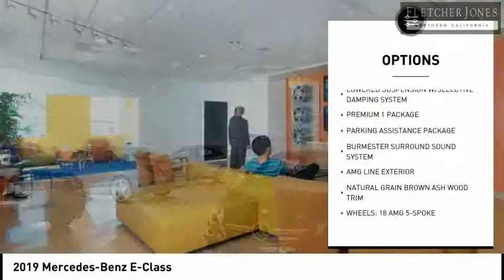2019 Mercedes-Benz E-Class Fremont CA 70014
2019 Mercedes-Benz E-Class  - Stock#: 70014 - VIN#: WDDZF4JBXKA560771

Check out this 2019 Mercedes-Benz E-Class.   Fletcher Jones Motorcars of Fremont presents this 2019 Mercedes-Benz E-Class E 300 RWD Sedan. There are many benefits to becoming a Fletcher Jones Owner. Complimentary services include car washes, Mercedes-Benz courtesy vehicles for extended repairs, complimentary pick up and delivery, multi point vehicle inspections and much more. Fletcher Jones Motorcars of Fremont, is a proud member of the family owned and operated Fletcher Jones Automotive Group. Weve had the pleasure of serving guests for over 70 years. We offer one of the largest new and pre-owned inventories in the bay area. Experience the Fletcher Jones Difference today! Contact the dealership today.